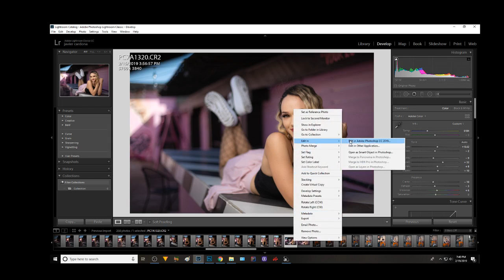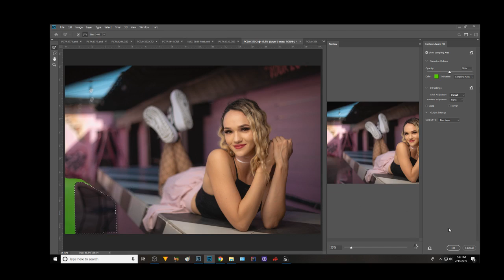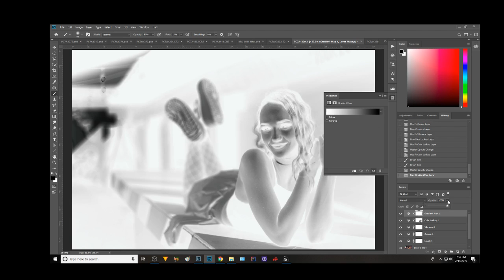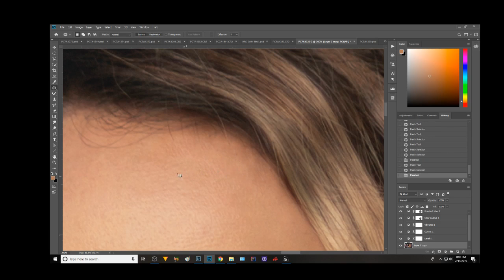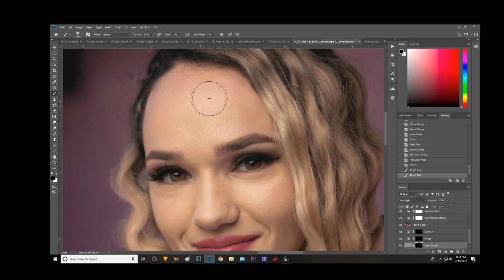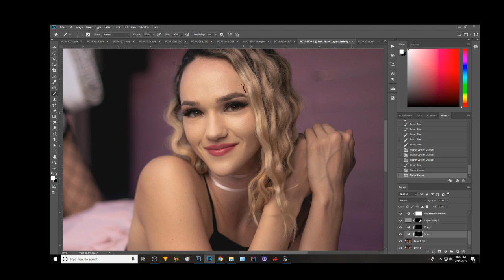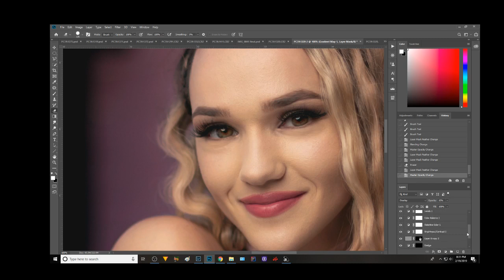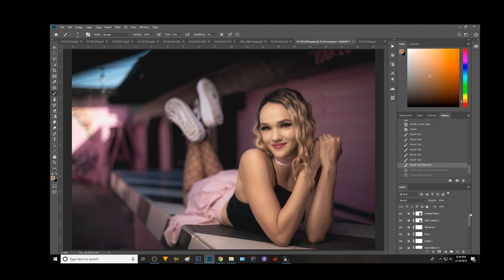work flow edit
full edit of one of my photos